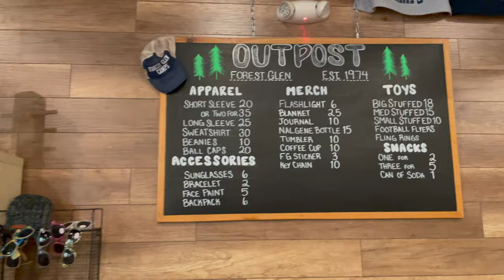Base Camp Vlog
Join the Staff as we take a sight visit to Forest Glen Camp.